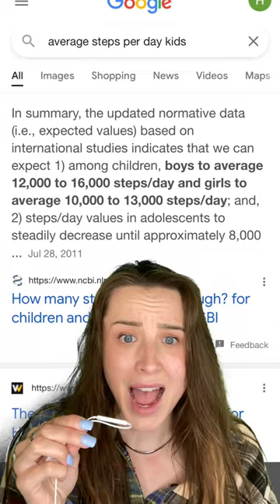Mother BURIED ALIVE By Her Husband..😳